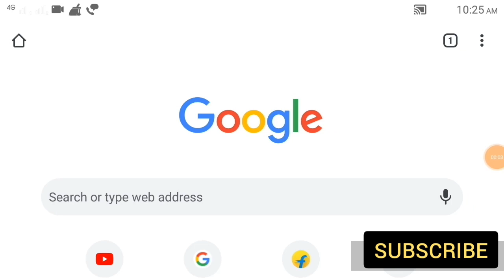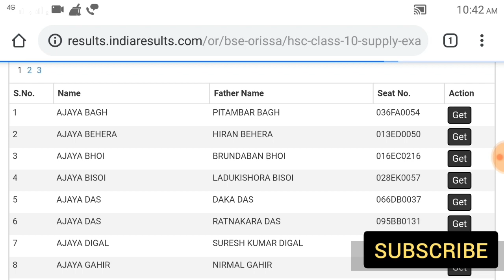Matric supplementary exam results check 2019|| Odisha board 2019